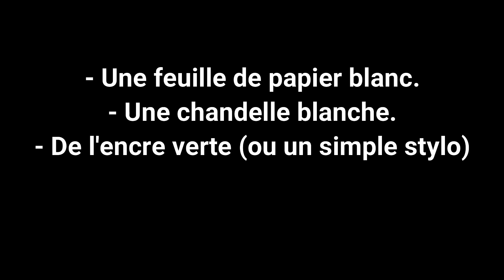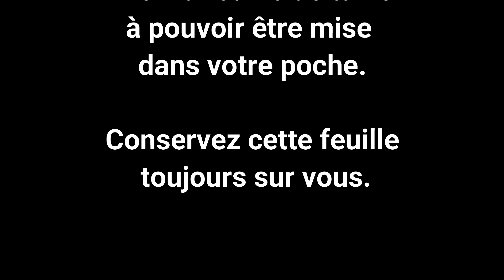Rituel de protection